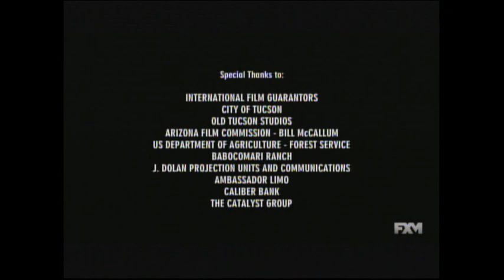Tombstone (1993) End Credits (FXM 2023)